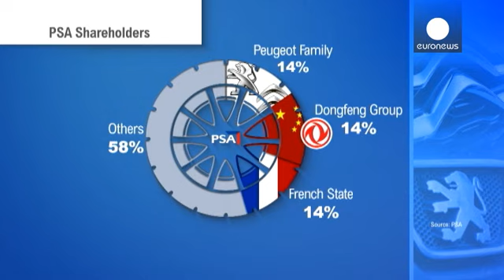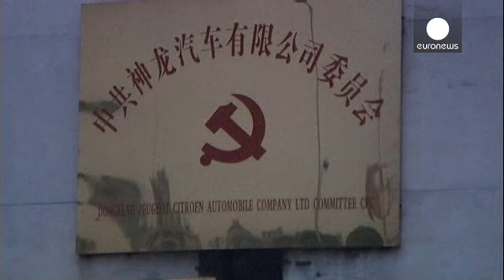الصينيون ينتزعون الأغلبية من عائلة بيجو - corporate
مجموعة دونغفنغ الصينية للسيارات ومجموعة بيجو سيتروين الفرنسية، صادقتا على اتفاق يفضي إلى رفع رأس المال، وينهي سيطرة عائلة بيجو على شركة صناعة السيارات الفرنسية دامت نحو قرنين من الزمان.

بروتوكول الإتفاق بين ثاني أكبر شركة لصناعة السيارات في الصين والحكومة الفرنسية سيضخ ثمانمائة مليون يورو مقابل أربعة عشر في المائة من حصة بيجو

الإتفاق يعني استحواذ عائلة بيجو على أربعة عشر في المائة، من مجموعة  بيجو سيتروين تماماً مثل كل من الدولة الفرنسية، ومجموعة دونغفنغ، فيما تذهب نسبة ثمانية وخمسين في المائ...